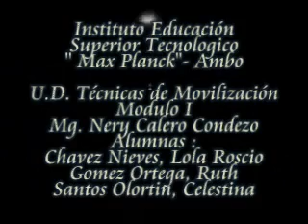Fisioterapia Movilizacion Paciente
Tecnicas de Movilizacion de un Paciente en Cama IST Max Planck Ambo Huanuco